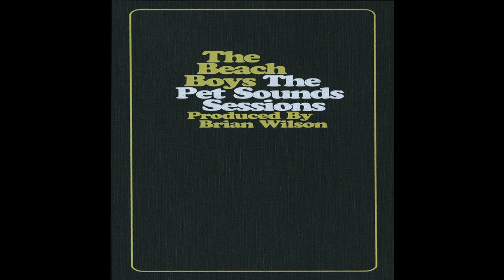The Beach Boys - I'm Waiting For The Day (Highlights From Tracking Date)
Taken from "The Pet Sounds Sessions".    Disc 2 of 4. Track 14 of 19.